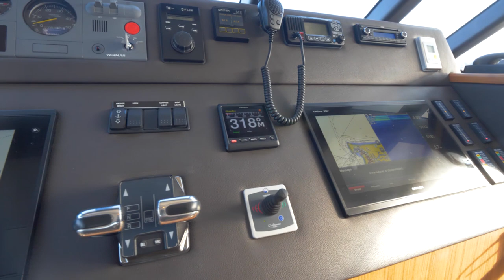Brady 45 Pathfinder Offshore - 2018 Power Catamaran - SOLD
Introducing "Piera" a fully customised Brady 45 Pathfinder Powercat in full AMSA 2C Survey (12 pax + 2 crew) and 1D (20 pax +2 crew).

Originally handed over in 2018 and built by Pacific Power Cats to NSCV (Lloyds SSC Rules). Foam Core 20% thicker and higher quality, laminates 10-15% heavier. Solid glass in Keels, Chines, Stem and transom corners, foam core and remainder of laminates resin infused vinyl-ester.

This is not your normal vessel as she is built tough to much higher standards, with 8 watertight bulkheads and an incredibly versatile layout. I would say she is not a boat but rather a ship with all the systems and redundancies built in.
The best of both worlds, so if you are looking for a vessel to cruise world wide with your family and friends or taking paying passengers offshore safely, then this is the vessel for you.

The first thing you notice when approaching "Piera" from the dock is the high sheer sides and chines that deflect the water away from the vessel, giving her such a smooth dry ride, unlike many competitors.
Once onboard via the custom teak ladder you begin to feel how well she is built, and the great amount of usable space.